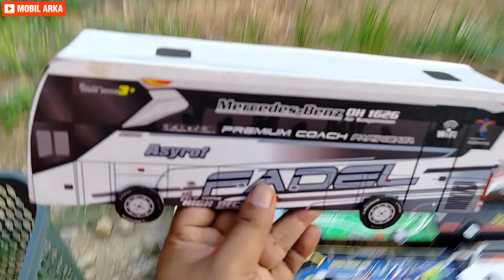BUS FADEL PEGASUS, bus Stj Draka, bus winspector, bus RatuMaher, bus tunggal jaya black pink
bus Restu panda, bus doa ibu, bus subur jaya, BUS FADEL PEGASUS, bus Stj Draka, bus winspector, bus RatuMaher, bus tunggal jaya black pink